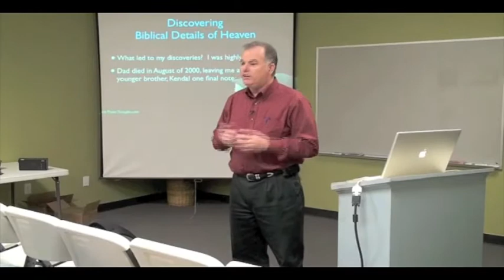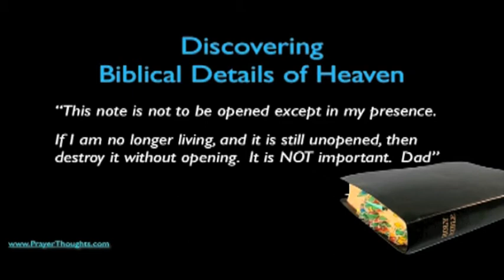Heaven Clip 7 - One Last Note from Dad.mov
After Dad died, my brother, Kendal, and I were looking for the will. We found a sealed, bulging envelope with Dad's handwriting on the front: "This envelope is not to be opened except in my presence. If I am no longer living, and it is still unopened, DESTROY WITHOUT OPENING. It's NOT important. Dad." This led me to research "heaven" in the Bible, and resulted in a book: "My search for the Real Heaven."